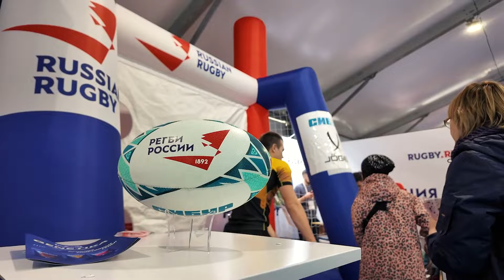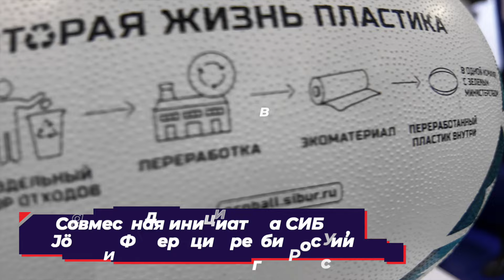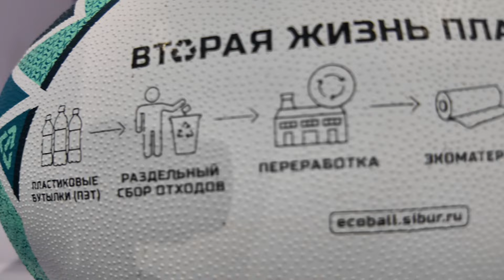ВРЕМЯ РЕГБИ | ФИНАЛ ЧЕТЫРЁХ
Сезон регби в России практически завершен! Рассказываем про Финал четырех PARI
Высшей лиги и, конечно, показываем его.

Внутри:

В выпуске:

🔥 Лучшие игроки сезона — рейтинг Александра Капралова
🔥 Эмма Гаджиева в гостях у «Славы»
🔥 Репортаж с Финала четырёх от Михаила Плеханова
🔥 Самые красивые попытки сезона «Вышки»

Есть интересный вопрос про регби? Задавай его в комментариях к посту!

Связаться с нами:
TG: @contentrur

ТАЙМКОДЫ:

00:00 Начинаем!
01:03 Главные новости двух недель
05:45 Сюжет с Финала четырёх от Михаила Плеханова
09:35 Лучшие попытки PARI Высшей лиги
12:13 Самые забавные моменты сезона
14:09 Лучшие игроки Финала четырёх: выбор Александра Капралова
18:16 Рассказываем про новый экомяч от JOGEL и СИБУР
20:25 Сюжет от Эммы Гаджиевой
23:32 Отвечаем на вопросы зрителей!